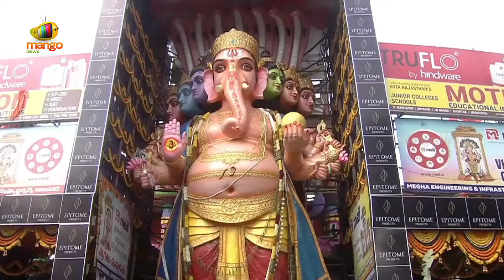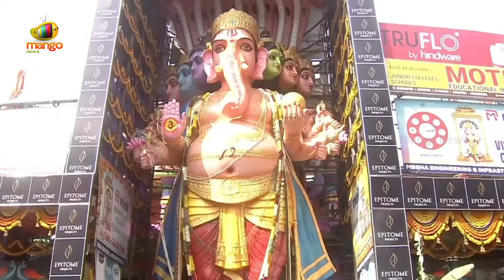Telangana Governor Jishnu Dev Varma Visit Khairatabad Ganesh | Telangana News | Mango News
Telangana Governor Jishnu Dev Varma Visit Khairatabad Ganesh. Telangana Governor Jishnu Dev Varma will participate in Khairatabad Ganesh Puja at Khairatabad.